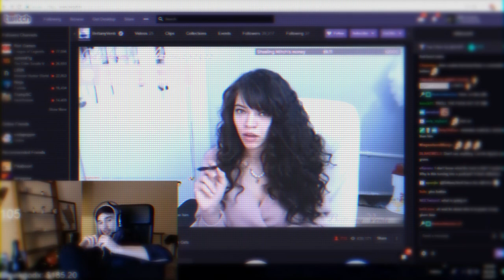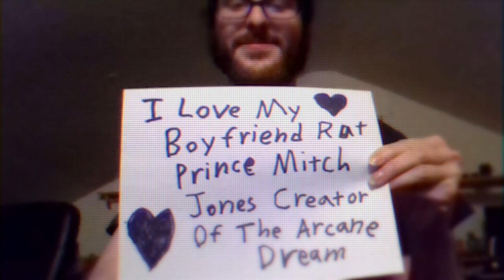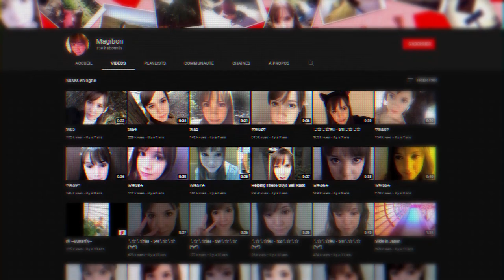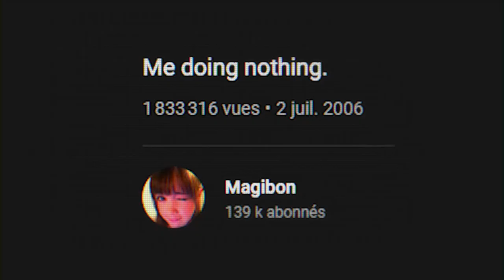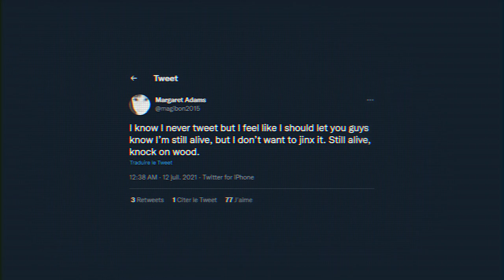Elle tente de T*ER son copain INFIDÈLE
Le septième épisode de votre série préférée avec des histoires de DINGO